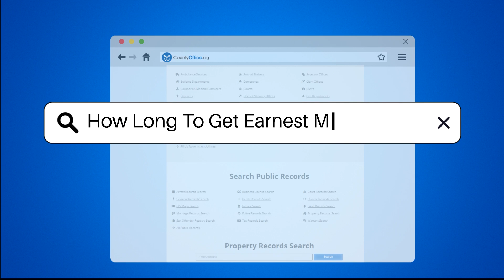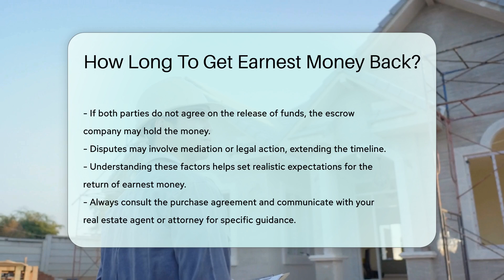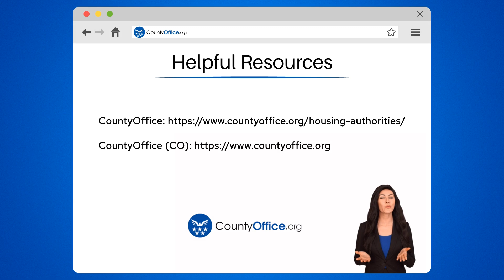How Long To Get Earnest Money Back? - CountyOffice.org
How Long To Get Earnest Money Back? Unlock the mysteries of earnest money return timelines in our latest video! Discover the crucial factors influencing when you can expect to get your earnest money back when a real estate deal falls through. From contingencies to purchase agreement terms, we break down the process step by step. Learn about the role of escrow companies and real estate attorneys in handling the return of earnest money, and how disputes can impact the timeline. Stay informed and set realistic expectations by watching now!